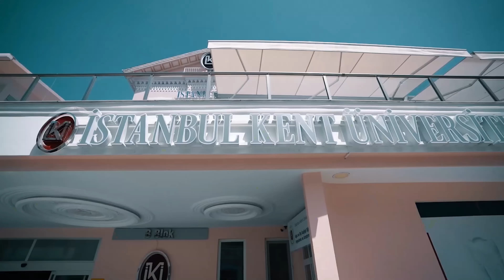Geleceğin Bu Kent'te !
Aday öğrencilerimizi ve ailelerini kampüslerimizde bekliyoruz.
Kent SeninleGüzel !